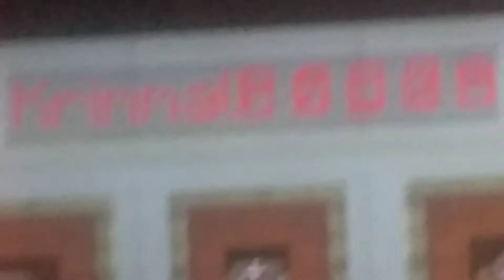Playing Minecraft with my friends